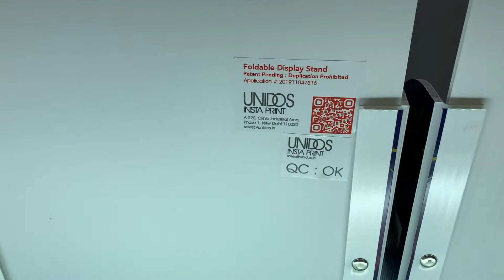Counter Top Display Unit (CTU) - Ships Flat and Self Assembles Instantly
Shipping bulky and fragile product display units is a pain!

We at Unidos Insta Print manufacture durable and economical foldable countertop display that ships flat, can be activated within seconds, and is virtually indestructible.